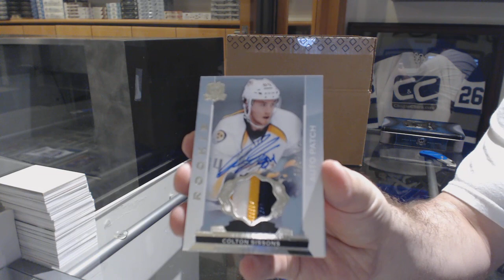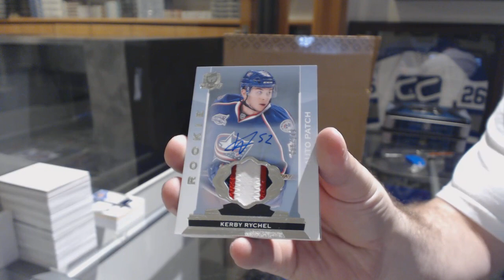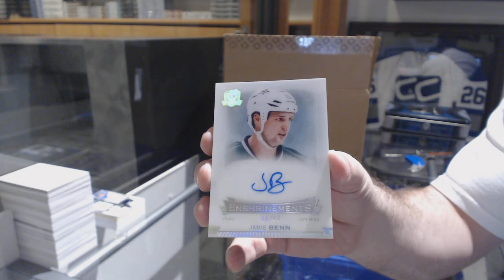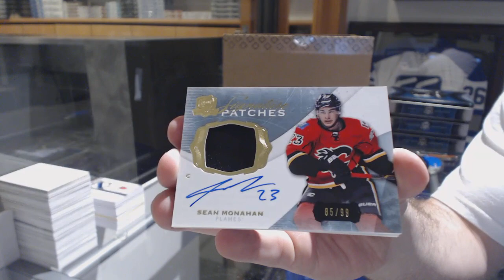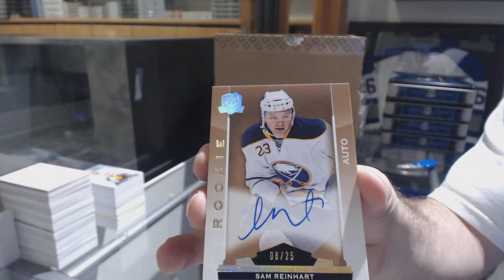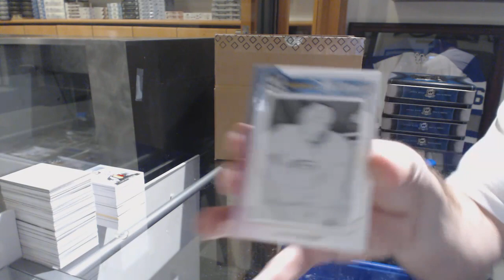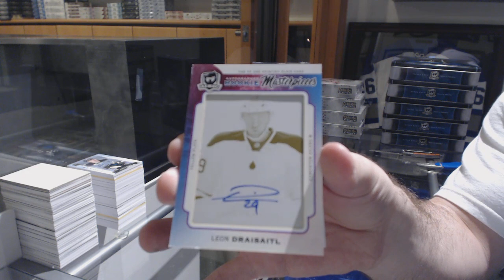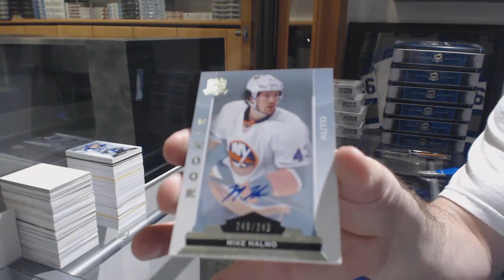14-15 Upper Deck The Cup Hockey 6 Box Case Break - C&C GB #8512